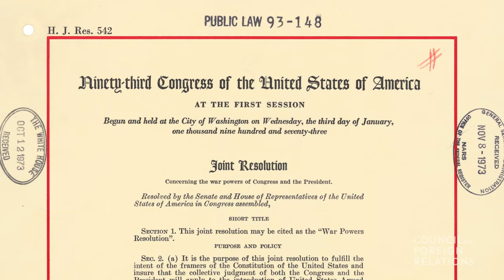The Role of Congress and the President in Foreign Policy | Model Diplomacy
James M. Lindsay, Senior Vice President, Director of Studies, and Maurice R. Greenberg chair at the Council on Foreign Relations, lists the foreign policy powers of the U.S. Congress—including the particular powers of the Senate—and of the president for “Boko Haram in Nigeria” and other CFR Model Diplomacy case studies. He reviews various ways in which Congress can affect foreign policy. Lindsay also explains that influence over foreign policy has ebbed and flowed between the president and Congress over time. He cites, for example, congressional dominance in the second half of the nineteenth century and the “imperial presidency” after World War II. Congressional power is greatest, Lindsay says, when the president cannot act without congressional consent, as in lifting sanctions that Congress has imposed. Conversely, the president has the upper hand when he or she can act without congressional approval, as presidents have often done when using military force. Lindsay concludes by suggesting that agreement between the president and Congress does not always produce good policy, and that disagreement is not always something to fear.